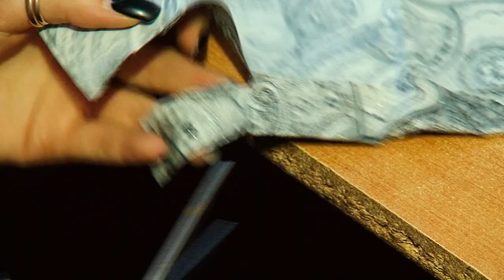Благовещенская мастерица предлагает украсить елку в японском стиле